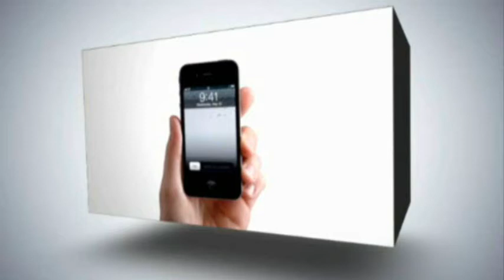المسنون في غزة : واقع واحتياجات